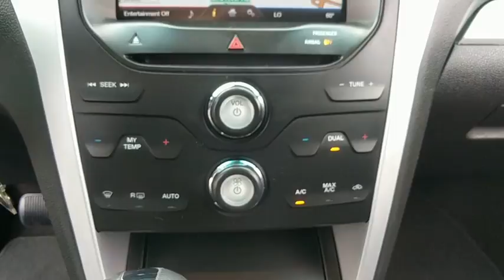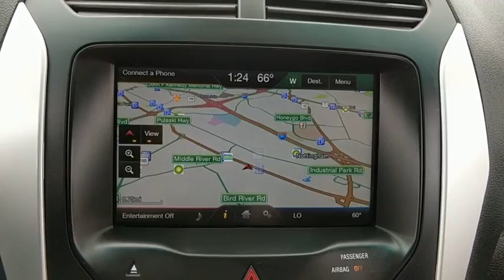2015 Ford Explorer Baltimore, Wilmington, White Marsh, Rosedale, MD H1876A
[LISTING _TYPE] 2015 Ford Explorer